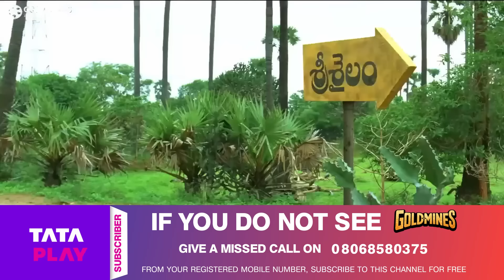Khatarnak Khiladi All Series Best Action Scenes | Prabhas, Suriya, Darshan, Silambarasan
Movie:- Khatarnak Khiladi (Mirchi)
Starcast:- Prabhas, Anushka Shetty, Sathyaraj, Richa Gangopadhyay, Brahmanandam

Movie :- Khatarnak Khiladi 2 (Anjaan)
Starcast :- Suriya, Samantha, Vidyut Jammwal, Soori, Brahmanandam, Manoj Bajpayee

Movie :- Khatarnak Khiladi 3 (Jaggu Dada)
Starcast :- Darshan, Deeksha Seth, Srujan Lokesh

Movie :- Khatarnak Khiladi 4 (Achcham Yenbadhu Madamaiyada)
Starcast :- Silambarasan, Manjima Mohan, Sathish Krishnan